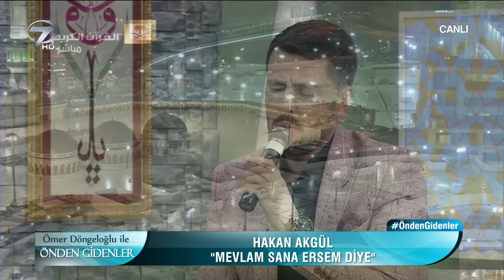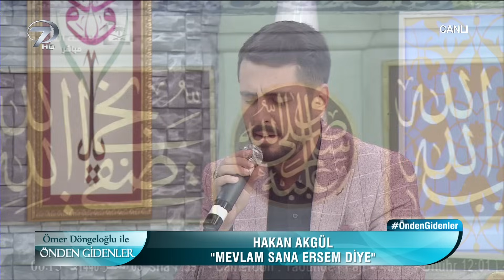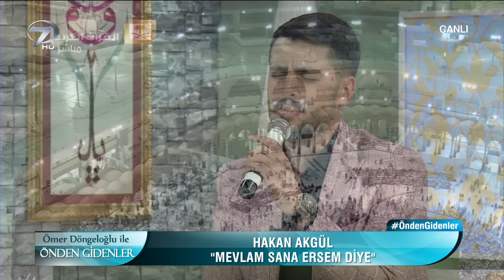Ömer Döngeloğlu ile Önden Gidenler - 11 Ekim 2018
İslam’a gönülden bağlı nesiller yetiştirmenin yolları, Ashab-ı Kiram’ın örnek ahlakı ve İslam tarihine dair merak edilen tüm soruların yanıt bulduğu Önden Gidenler programına bu hafta, Hakan Akgül konuk oldu. Program, Ömer Döngeloğlu’nun duası ile başladı.

Önden Gidenler’de bu hafta, ölüm ile ilgili bilinmesi gerekenler izleyiciye aktarıldı.

Ömer Döngeloğlu, “Ölümün bir ilacı var mıdır? Ölmeyi isteyerek dua edilir mi? Ölümü istemek günah mıdır? Can çıkarken acı duyulur mu? Ölmek üzere olan kişiyi bekleyen şeyler nelerdir? Hz. Süleyman’ın ölümü Kur’an-ı Kerim’de nasıl anlatılıyor? Hz. Süleyman niçin ayakta ölmüştür? Sefer ayı uğursuzluk getirir mi?” sorularını Kur’an-ı Kerim ışığında canlı yayında cevapladı.

Ömer Döngeloğlu, ölümün hayatın bir parçası olduğunu, ölüm vaktinin değiştirilemeyeceğini belirtti.

Can verirken acı hissedildiğini, bazı kişilerin ise bu acıyı hissetmediklerini söyleyen Döngeloğlu, ölümün üç şeyle geldiğini, can çekişmenin zorluğu, ölüm meleğinin görülmesi, isyankarların cehennemdeki yerlerini, iyi kulların ise cennetteki yerlerini göreceklerini aktardı.

Programda ayrıca Döngeloğlu, Sefer Ayı ve uğursuzluk ile ilgili olarak, her ayda her mevsimde bela olabileceğini, Sefer Ayı’nın uğursuz olmadığını, Zilkade, Zilhicce, Muharrem ve Recep aylarının haram aylar olduğunu açıkladı.